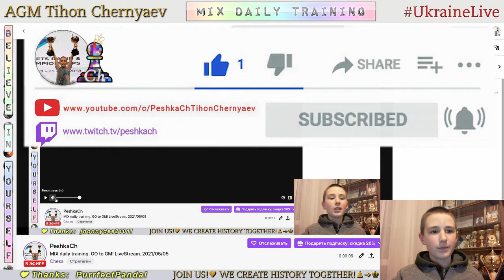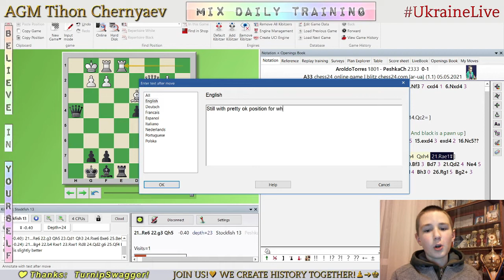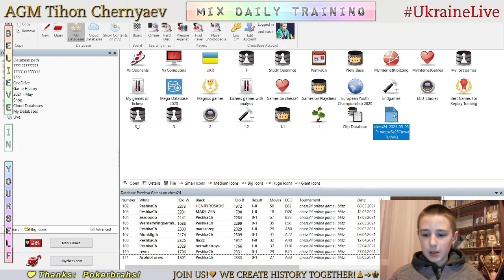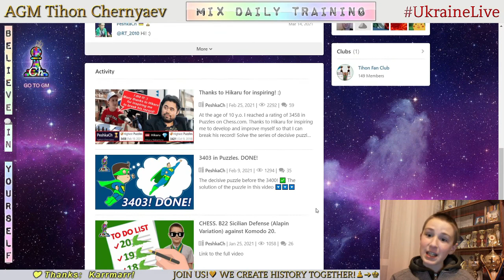Chess prodigy Tykhon. MIX daily training. GO to GM! LiveStream. 05/05/2021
The highlights of the stream:
  0:41 - Game with a live opponent "AroldoTorres"
  5:04 - Analysis of the game
  8:08 - Puzzles
17:23 - Blind game with computer Stockfish A.I. level 7
22:15 - Blind game with computer Stockfish A.I. level 6